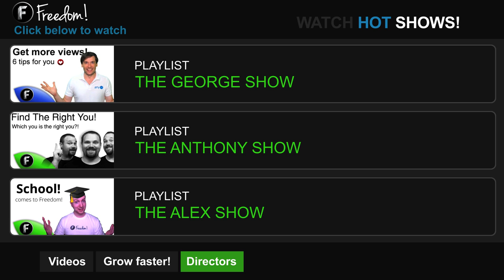Erik is Back!